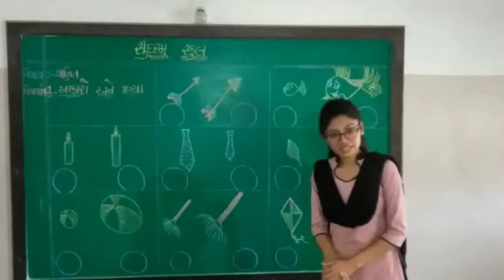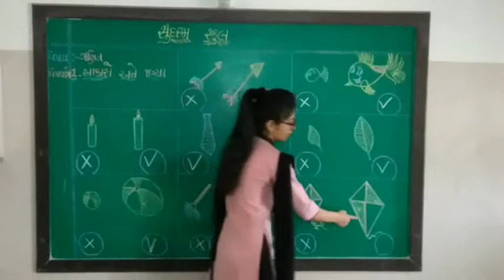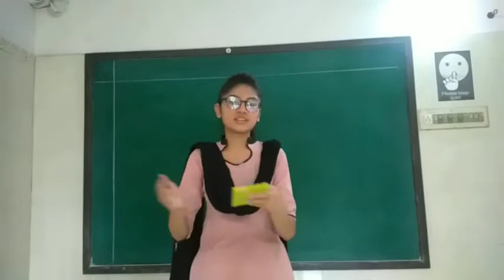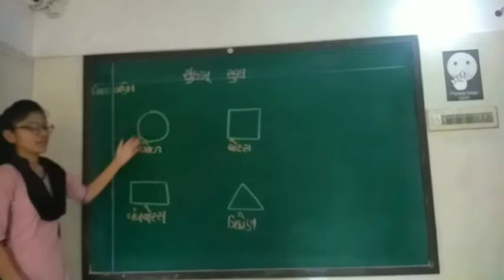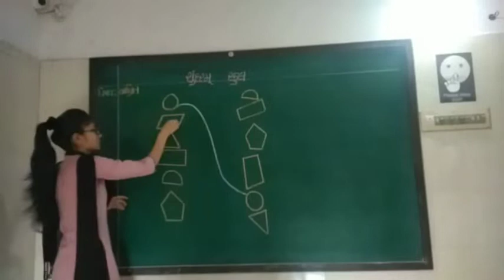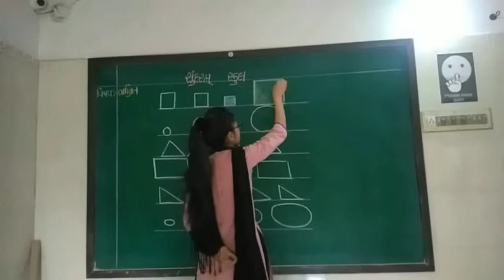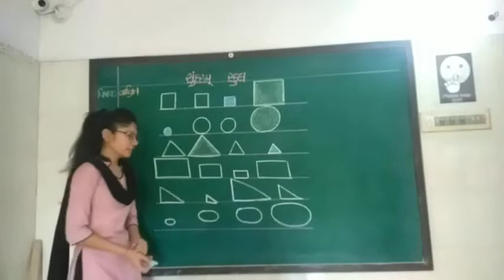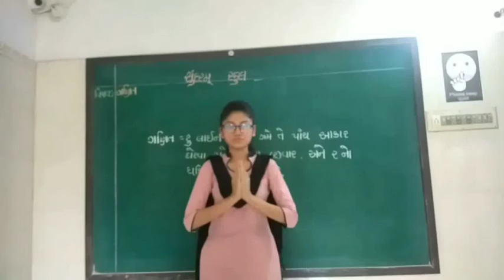std- 1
maths